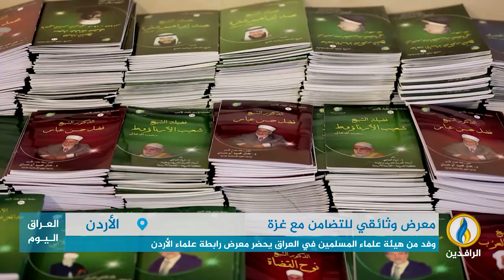تقرير | وفد من هيئة علماء المسلمين في العراق يحضر معرض رابطة علماء الأردن للتضامن مع